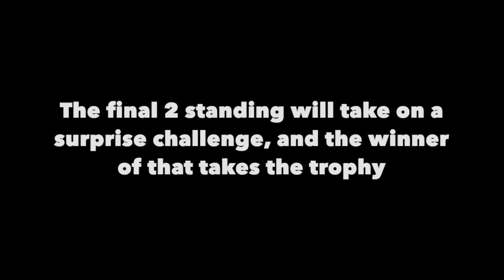Mini Basketball Battle (Battle 1) | ML Lifestyle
Hustler by Zayde Wolf - Credit